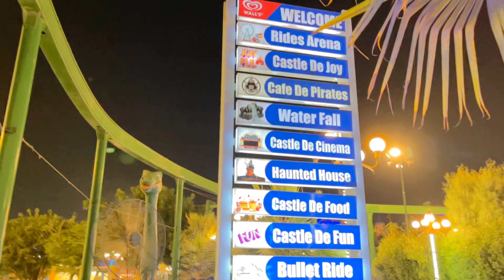SS World Bahawal Pur | Must Visit Once | Recreational Point for kids |Ahnaf , Minal & Zymal Mastia❤️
how to
how to become happy
Pakistan
ss world
bahawal pur
kids
children
fun
visit
happiness
motivation
short video
youtube videos
parks
places
viral videos
how to get happy
dr kashif balouch life care
dr kashif balouch
kashif
balouch
punjab
south punjab